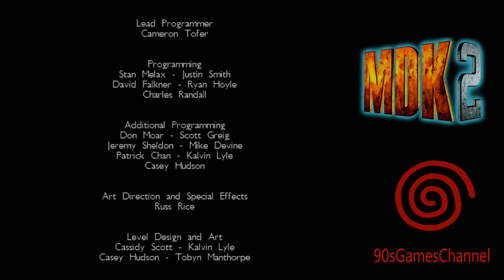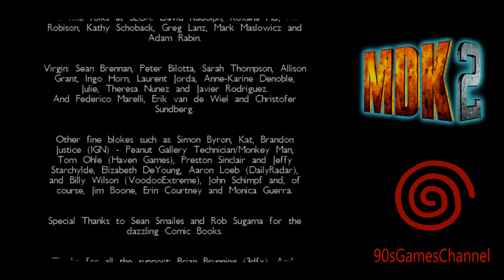MDK2 (Dreamcast) Pt11 Doc Final